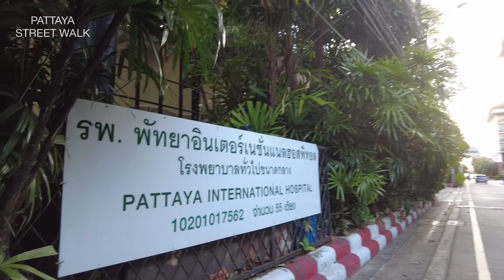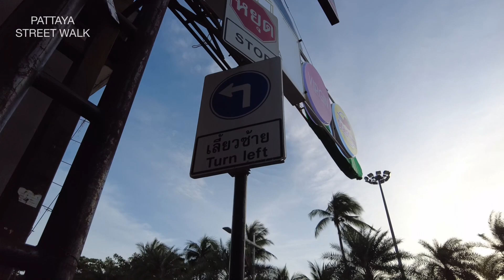PATTAYA : Pattaya Beach Soi 4 | June 2021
Walk around Pattaya beach road Soi 4, June 2021